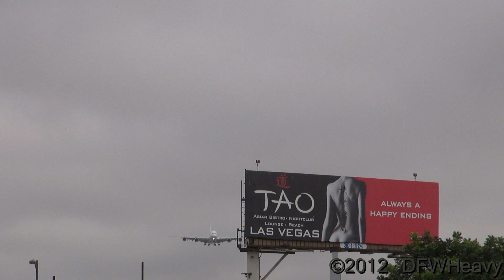Air France A380-861 [F-HPJB]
Air France A380-861 landing on 24R at Los Angeles International Airport (LAX) on October 19, 2012